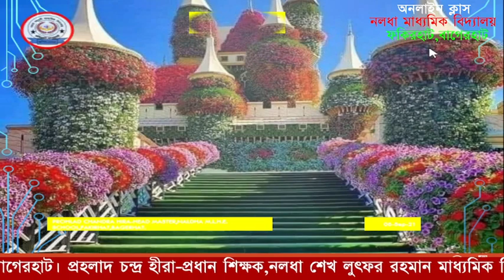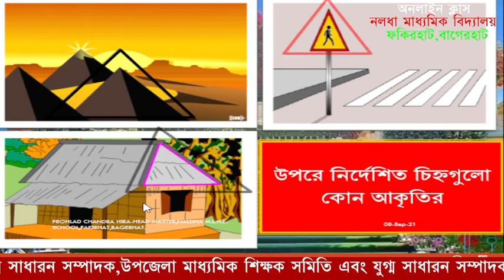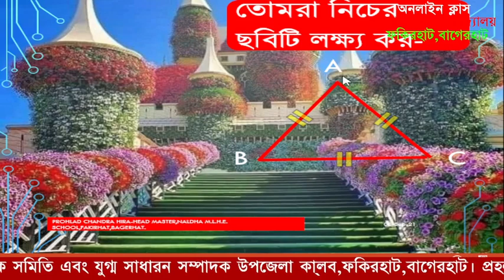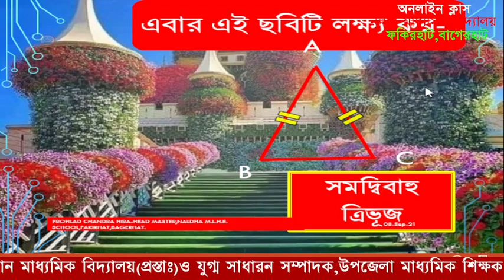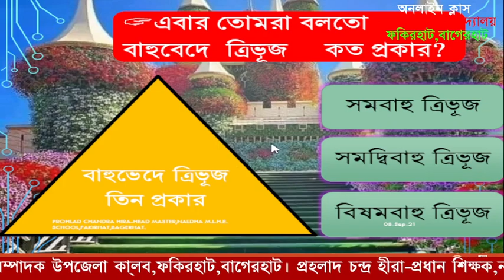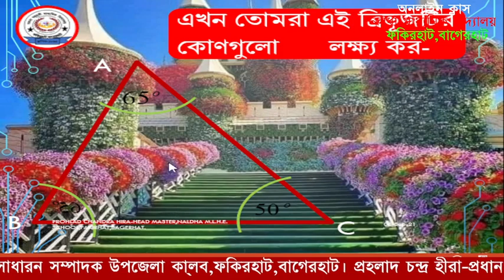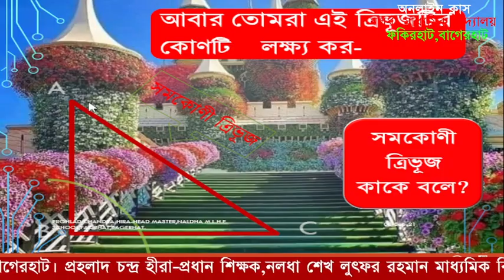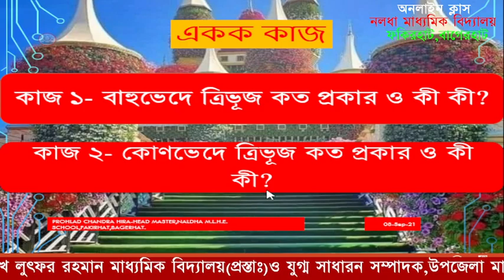ষষ্ঠ শ্রেনী,গণিত,জ্যামিতিত্রিভুজ।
প্রহলাদ চন্দ্র হীরা-প্রধান শিক্ষক,নলধা বহুমূখী মাধ্যমিক বিদ্যালয়,(প্রস্তাঃ)শেখ লুৎফর রহমান মাধ্যমিক বিদ্যালয়,ফকিরহাট,বাগেরহাট।